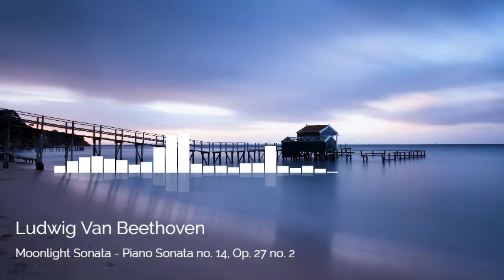♫ Ludwig Van Beethoven - Moonlight Sonata Piano Sonata no 14, Op 27 no 2 ♫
Classical Music
The Sonata no. 14, Op. 27, no. 2, (known as Moonlight Sonata) was completed in 1801 and dedicated to 17-year-old Countess Guicciardi, with whom Beethoven was, or had been in love. The nickname Moonlight derives from an 1832 description of the first movement by poet Ludwig Rellstab, who compared it to moonlight shining upon Lake Lucerne. Beethoven included the phrase Quasi una fantasia in the title (as well as in the other sonata of Op. 27) partly because the work does not follow the traditional sonata pattern where the first movement is in regular sonata form, and where the three or four movements are arranged in a fast-slow-[fast]-fast sequence.

The Piano Sonata No. 14 in C♯ minor "Quasi una fantasia", Op. 27, No. 2, popularly known as the Moonlight Sonata, is a piano sonata by Ludwig van Beethoven. It was completed in 1801 and dedicated in 1802 to his pupil, Countess Giulietta Guicciardi.[2]

This piece is one of Beethoven's most popular compositions for the piano, and it was a popular favorite even in his own day.[3] Beethoven wrote the Moonlight Sonata in his early thirties after he had finished with some commissioned work; there is no evidence that he was commissioned to write this sonata.